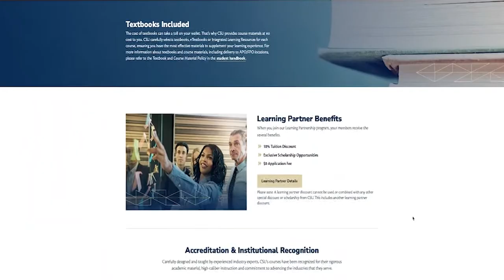Financial Aid for Your Online Degree Program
Pursuing an academic degree is an important life decision. It’s a significant investment in time and money and knowing how to get the most value out of your college experience can go a long way.

The Office of Financial Aid at Columbia Southern University takes great care in helping students navigate the process of applying for federal aid and providing additional resources and information on grants, scholarships and other types of aid.